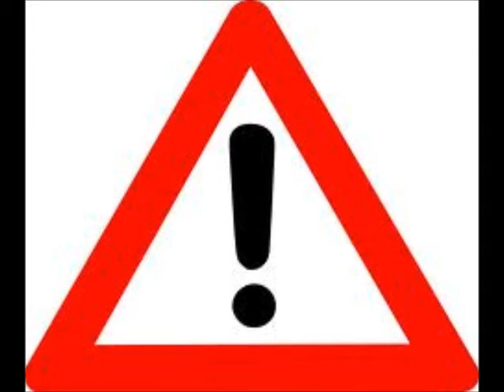Conversation Corner..Warning! The Reality Series- Be You (Bonus Blooper)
Note: The creator of this video may receive financial compensation for actions resulting from this video

Commentary on a important action to improve my life...

Become a member of community whose Viral Blogging System is the
Lucrative Solution to a Complicated Online Marketing World.

If you really want to understand the 'why' of how we build a team that
creates a dynasty...

This isn't a product that is there to teach you how to make a million dollars a year
with our company.

This will teach you HOW (the background principles) you can make a million dollars
a year. in any business that you want, now, and for the rest of your life.

Let's rock this. Get ALL In NOW! This is the manifestation of 100 years of
combined thinking from dynasty builders in Network Marketing.

How to build a dynasty and have a life at the same time.

You will not find anything like it... anywhere.

Go ahead, and buy it.